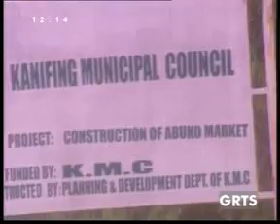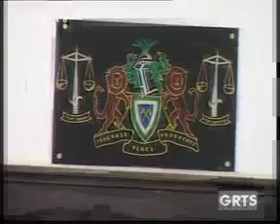GRTS 27 07 2012 1210 GMT